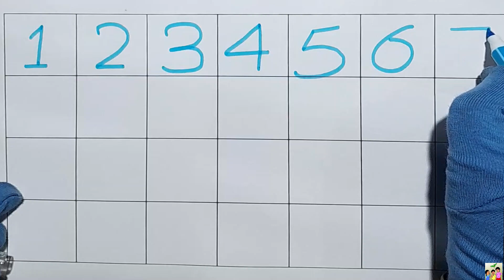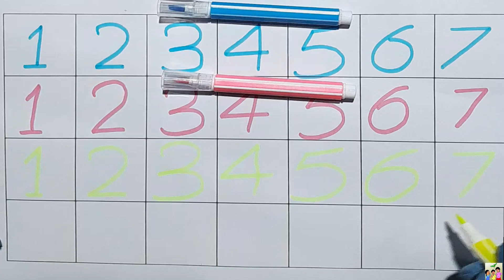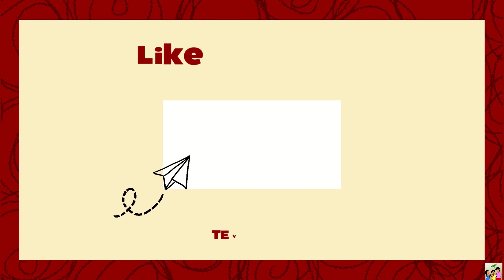Learn 1234, Counting , kids class, colors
Nursery rhymes,
phonics song,
Ka se kabutar
 ABCD
 Nursery rhymes,
 phonics song,
 Ka se kabutar
English alphabet
alphabets writing
abc learning
abc
apple song
 हिंदी वर्णमाला
कबूतर
 abcd
poem